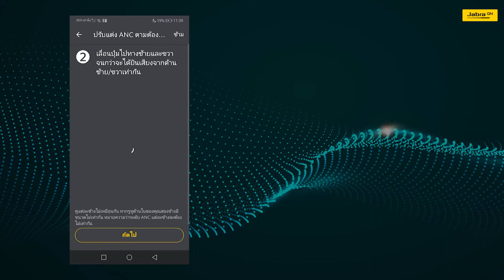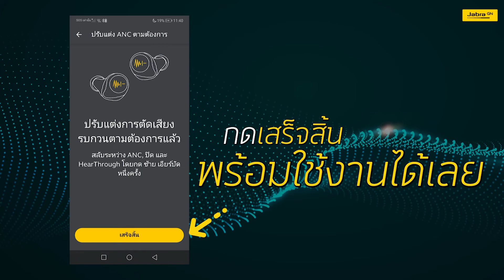วิธีอัพเกรดเฟริ์มแวร์ ANC UPGRADE Jabra Elite75t / Elite active75t